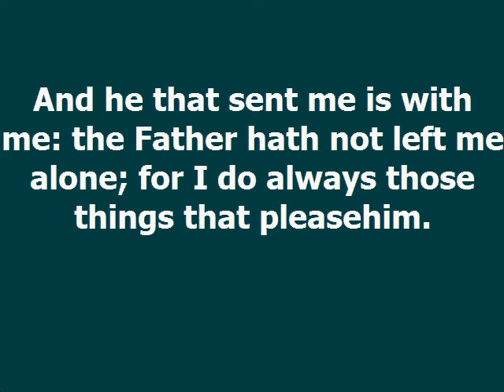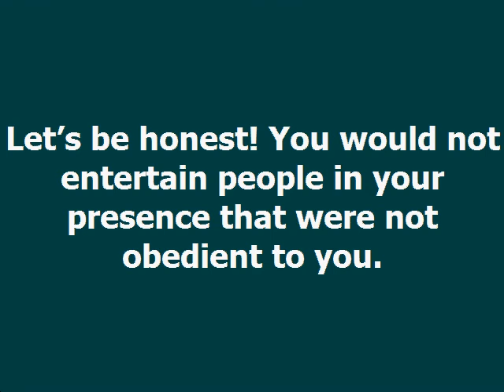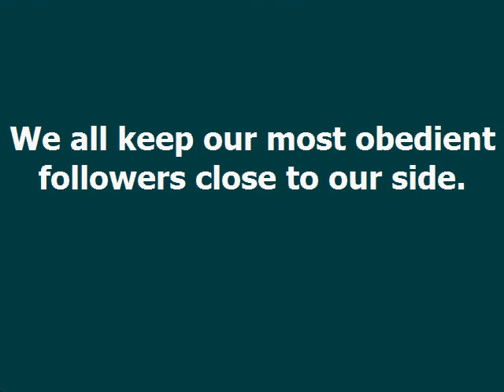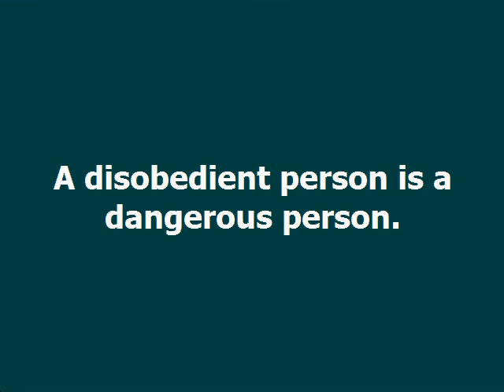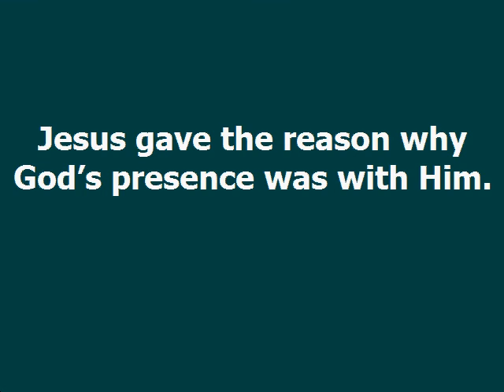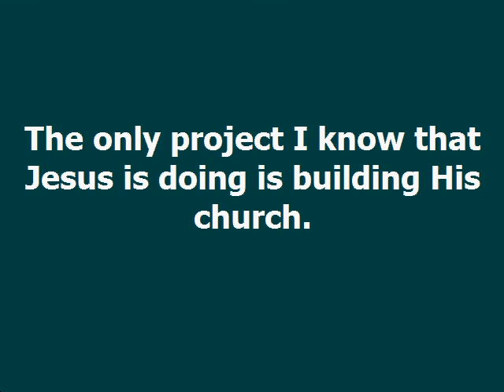His Abiding Presence Daily Devotional Daily Counsel Read Your Bible Pray Everyday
HIS ABIDING PRESENCE Daily Devotional - Dag Heward-Mills
Dag Heward-Mills
26th June, 2022

And he that sent me is with me: the Father hath not left me alone; for I do always those things that please him.

John 8:29

The presence of God is with you because you do the things that please Him. Obedience is key if you want to experience the presence of God continually.

Let’s be honest! You would not entertain people in your presence that were not obedient to you. We all keep our most obedient followers close to our side. Obedience is extremely attractive and it draws your superiors into your life like a strong magnet that is attracting metal shavings.

Almighty God is equally attracted to His obedient servants. A disobedient person is a dangerous person.

A disobedient person can turn into a “Judas” and betray you. No wonder God does not entertain disobedient people in His presence.

Jesus gave the reason why God’s presence was with Him. He said clearly that the Father was with Him because He was constantly doing the things that pleased the Father. What are the things that will please the Father today? The things that will please the Father are the things that are written in the Bible.

Jesus said in Matthew 16, “I will build my church and the gates of hell will not prevail against it.”

The only project I know that Jesus is doing is building His church. Why not please Jesus and join Him in what He has declared that He is doing – building the church? The first commandment was, “Follow me I will make you fishers of men.” What could be more emphatic and clear for us to do than to go into the world and make fishers of men?

Obeying God and obeying the Father is essential for maintaining the presence of the Father in your life.